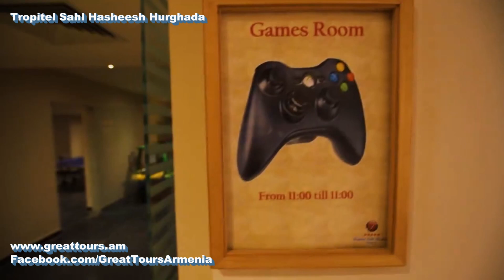Tropitel Sahl Hasheesh Hurghada Egypt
Tropitel Sahl Hasheesh Hurghada Egypt with Great Tours